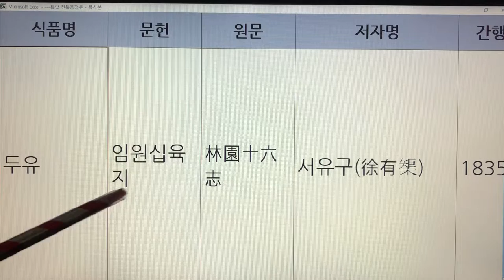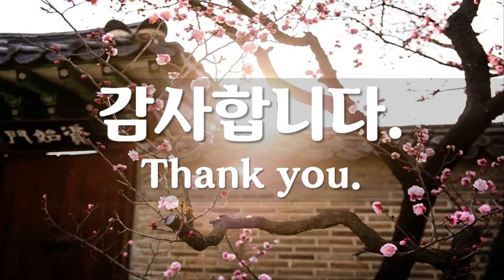한국 전통두유(Korea Traditional Soy Milk) - 두유 : 임원십육지